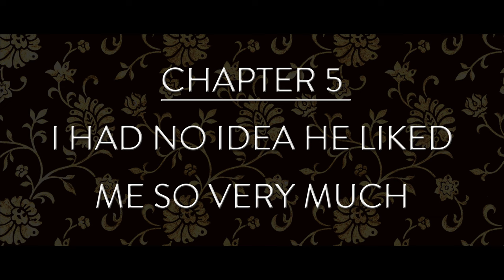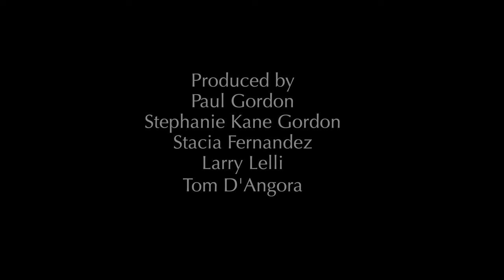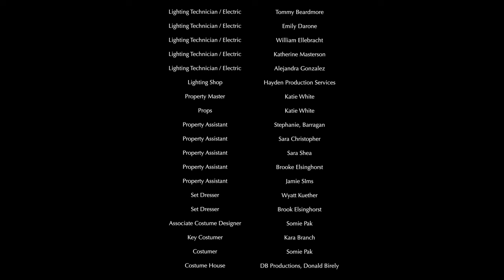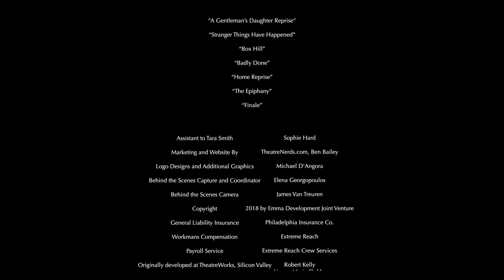Emma by Paul Gordon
Based on a timeless love story by Jane Austen

Fall in love anew with the language of Austen with Tony-Nominated Paul Gordon's musical. Emma is based with humor and pathos on a timeless love story by Jane Austen, one of the most widely read writers of all time.  Paul Gordon’s critically acclaimed stage adaptation re-imagines the Austen’s classic in mid-century modern yet keeps the language intact.

And Alice Brooks (WICKED Cinematographer) worked as Director of Photography on this film!

Kelli Barrett as Emma Woodhouse

Timothy Gulan as Mr. Knightley

Dani Marcus as Harriet Smith

Lauren Cohn as Miss Bates

Brian Herndon as Mr. Elton

Richert Easley as Mr. Woodhouse

Sharon Reitkerk as Jane Fairfax

Will Reynolds as Frank Churchill

Adam Daveline as Robert Martin

Don Richard as Mr. Weston

Pamela Winslow Kashani as Mrs. Weston

Caitlin Brooke as Mrs. Elton / Mrs. Bates / Katherine Martin

Tim Kashani Director

Kent Nicholson Director

Wendy Seyb Choreographer & Associate Director

Alice Brooks Director of Photography

Dara Wishingrad Production Designer

Ally Rice Editor

Kara Branch Costumes

Benjamin Weill Lighting

Seth Huling Sound Designer

Brad Haak Music Supervisor

Katie White Additional Photography

Somie Pak Associate Costume Designer

Laura Bergquist Associate Music Supervisor

Scott DelaCruz Line Producer

Ashley Moradipour First Assistant Director

Katie White Props